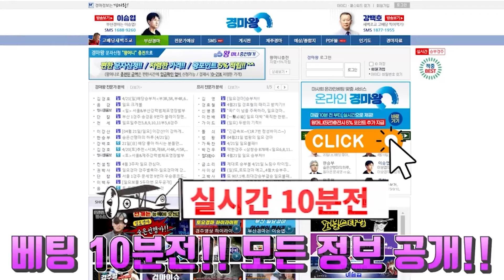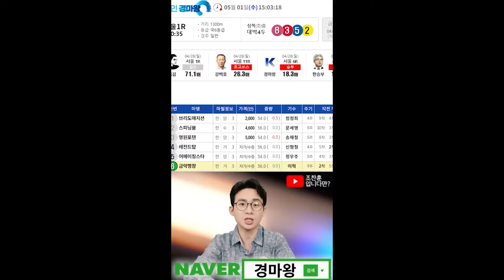[금요경마 결과] 2024년 6월28일 전 경주 모음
※ (문자정보) 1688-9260 l 고객센터(수-목 09:30~17:00 / 금-일 09:30~17:30)
안녕하십니까!! (前) 한국마사회 해설위원 한승부 입니다!!
전경주 해설을 통해 편성부터 마필 능력 과 전개!!
여기에 출전마 경주력부터 예상배당까지!!
한승부가 여러분의 마지막 퍼즐을 맞춰드리겠습니다